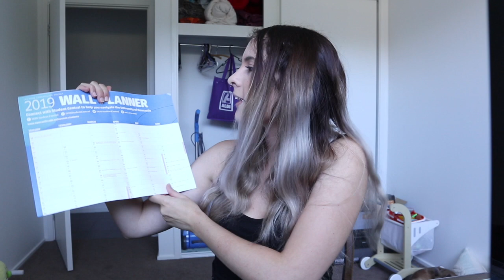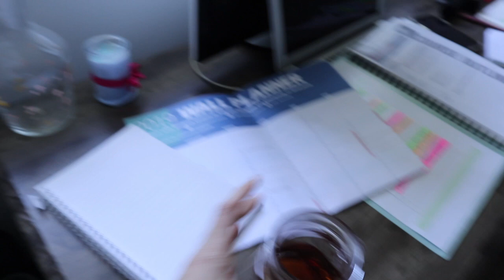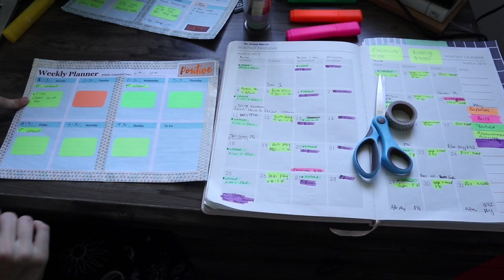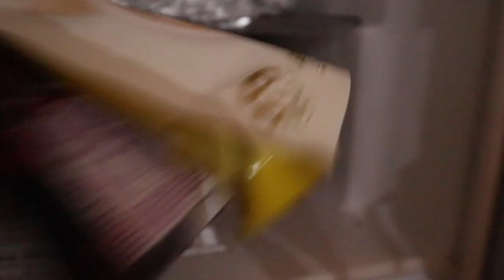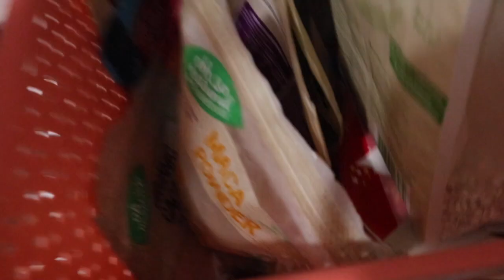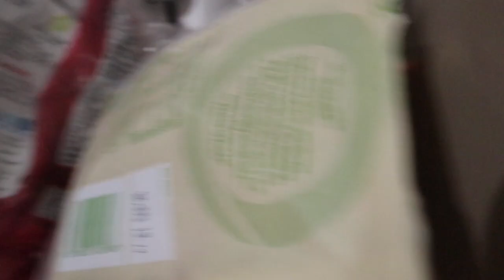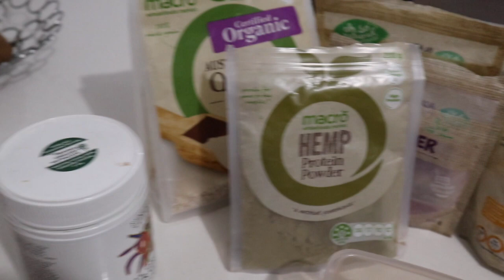HOW I PLAN MY WEEK FOR UNIVERSITY AS A MOM 📔📚✏️ | Tiana-Rose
Wanna know my tricks to staying organised as a busy mum?
Come along and plan my week with me...

 ♡ ALSO WATCH ♡

HOW TO GET YOUR PARTNER ON BOARD OF YOUR DEBT FREE JOURNEY | Vlogtober Day 27 | Tiana-Rose

10-15 Drops of Essential oil
1/2 water
1/2 vinegar

♡ MUSIC ♡
Track Info: Title: Wake Up Artist: MBB Genre: Dance & Electronic Mood: Bright Download

• Track Info: Title: Something New Artist: Joakim Karud Genre: Dance & Electronic Mood: Bright Download